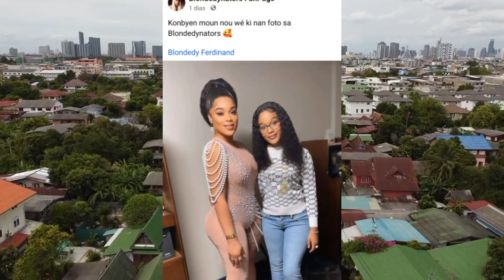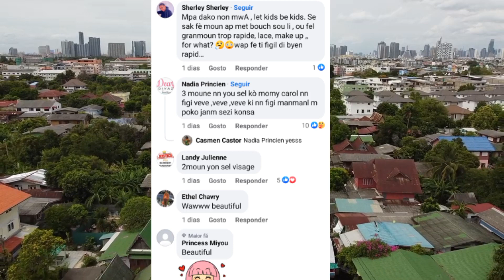Blondedy fè pitit li verônica sipris li menne'l nan bal klass. Blond ap peze ak Dperfect.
blondedy mennen Veronica nan bal